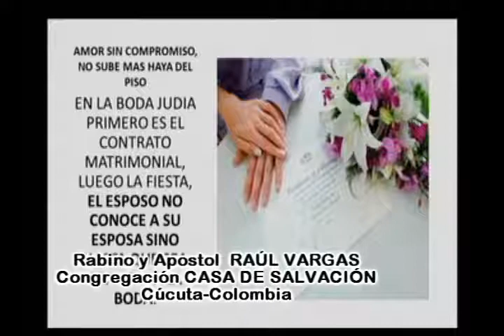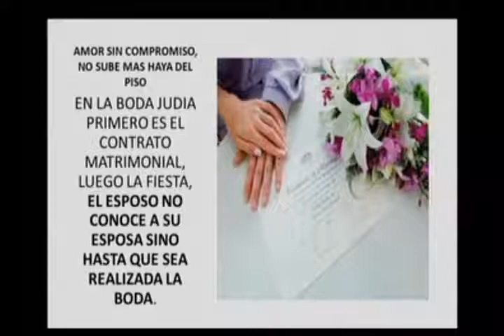EL RAPTO DE LA IGLESIA LA VISIÓN JUDÍA ROSH HASHANA FIESTA DE LAS TROMPETAS PARTE 5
LA TERCERA CLASE DEL 2013 DE DISCIPULADO CON EL RABINO RAÚL VARGAS, EN ESTA OPORTUNIDAD CON LA ENSEÑANZA SOBRE LA FIESTA DEL ETERNO LLAMADA YOM TERUAH (LA FIESTA DE LAS TROMPETAS), QUE ES EL SIGNIFICADO DE ESTA HERMOSA Y PROFÉTICA FIESTA, Y OTRAS GRANDES EXPLICACIONES EN ESTE PODEROSO MENSAJE..BENDICIONES

Y PACTOS

EN MEXICO
BANCO IMBURSA CUENTA NUMERO

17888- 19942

EN COLOMBIA
BANCO DAVIVIENDA CUENTA NUMERO
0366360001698 a nombre de la esposa del Rabino

EN ARGENTINA
BANCO SANTANDER RIO

Y CANADA

CORREO ELECTRONICO